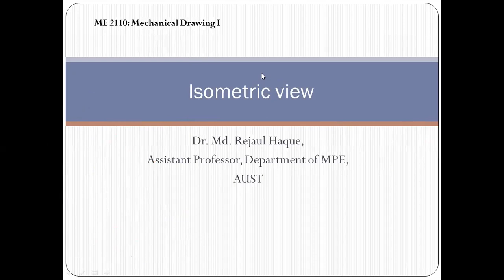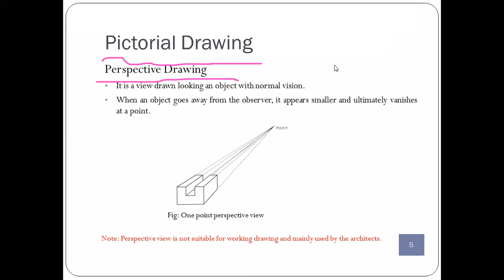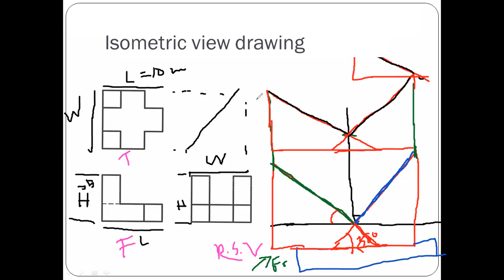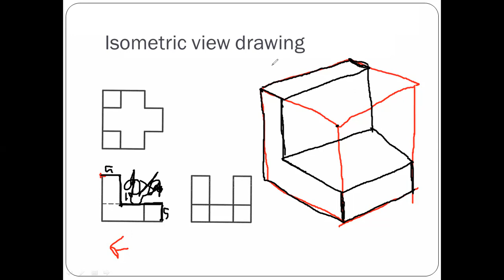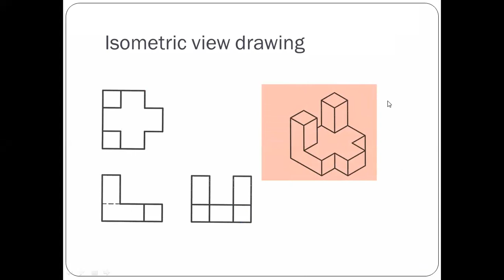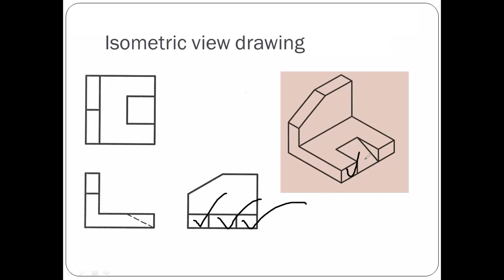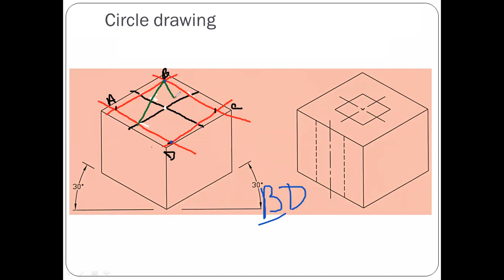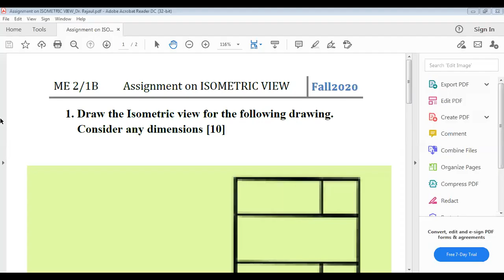ME 2110 (Isometric view)